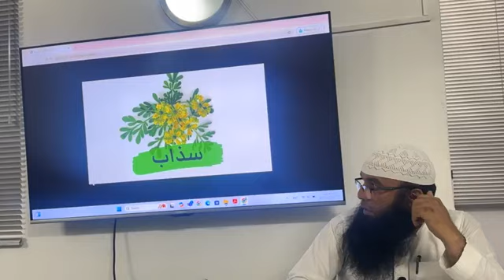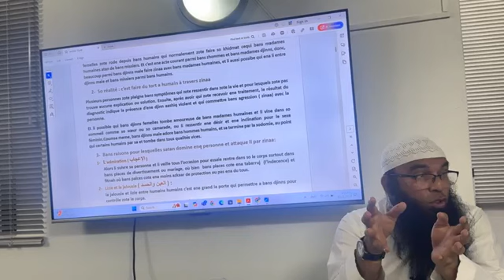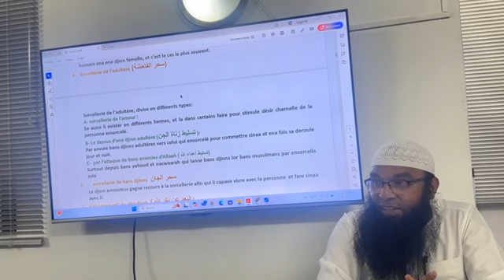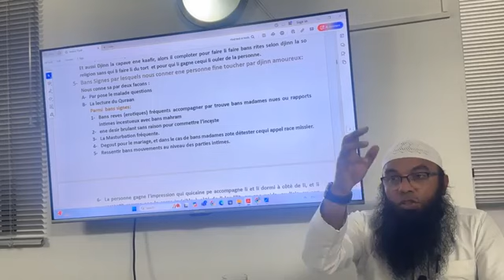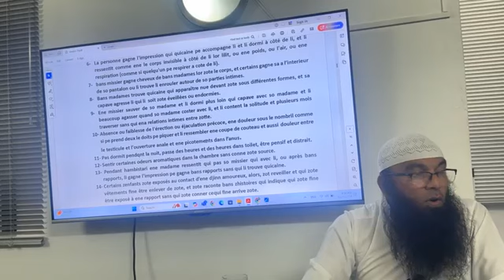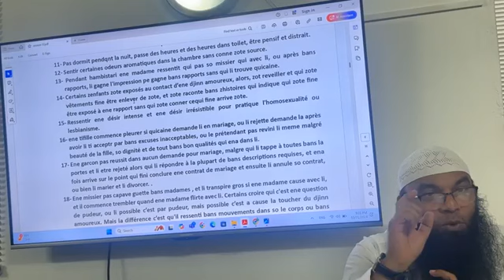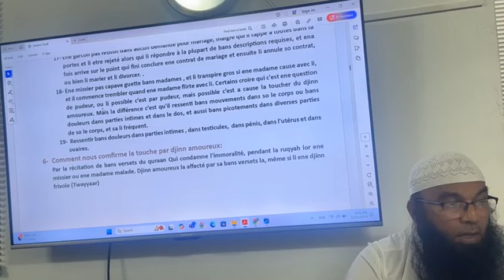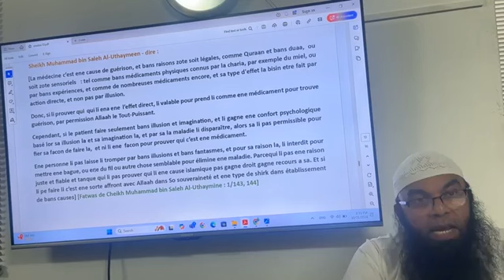[Session 17] Le Mondes De Djinns et De Demons...